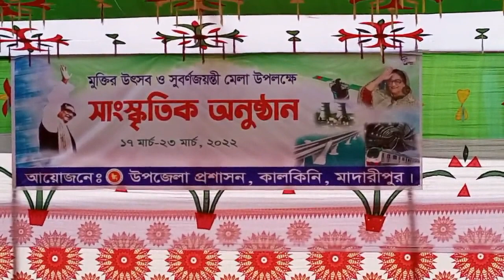কালকিনি 7দিন ব্যাপী মেলা ।।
LiveNews TV